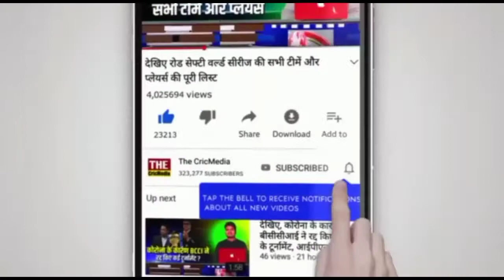GT vs LSG Deepak Hooda Wicket Today